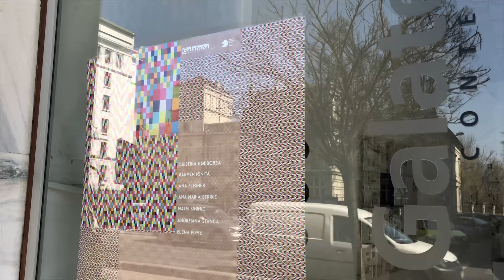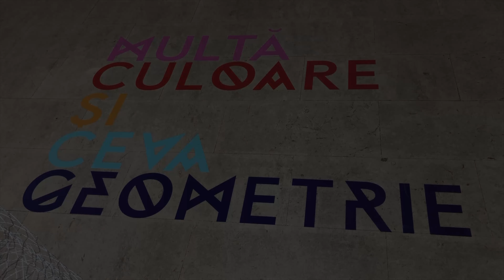Exposição “Muita cor e alguma geometria”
29 de março - 26 de abril de 2021
Galeria Galateea Contemporary Art